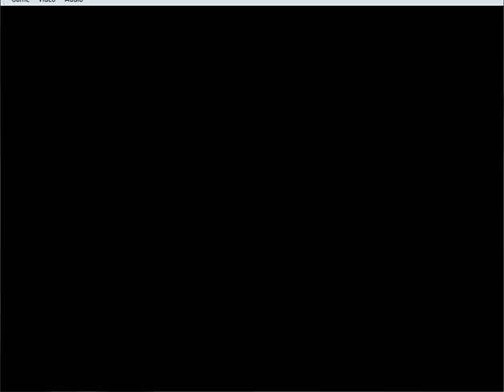ABG Rival Spark: Garou: Mark Of The Wolves [BruceLee41126 Vs Alpyne, pt. 1]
enjoy the melee.

player 1: BruceLee41126
player 2: Alpyne D